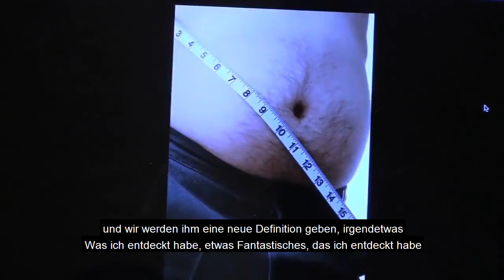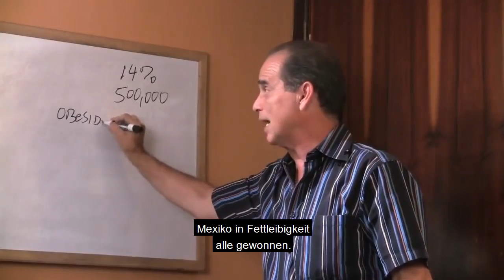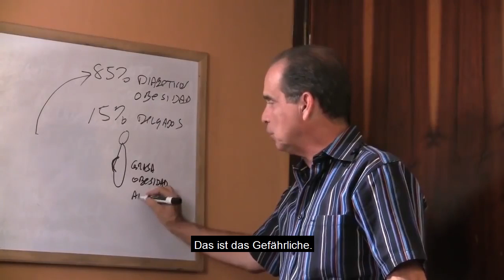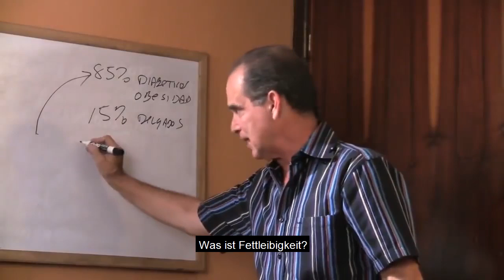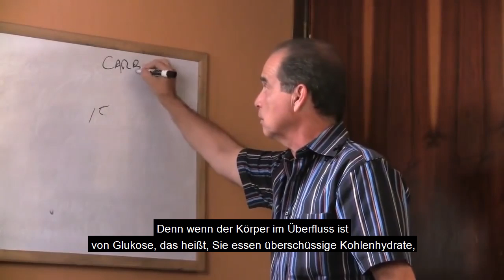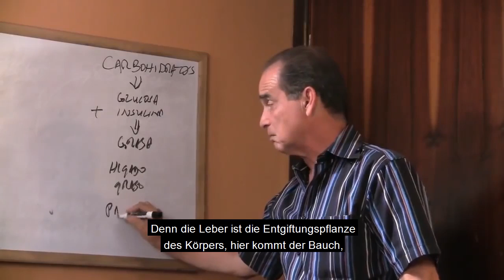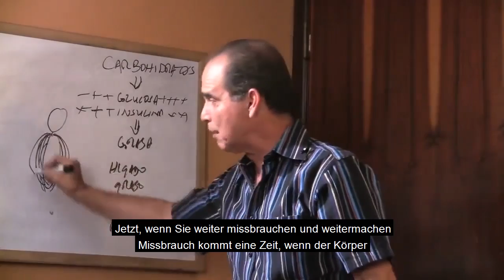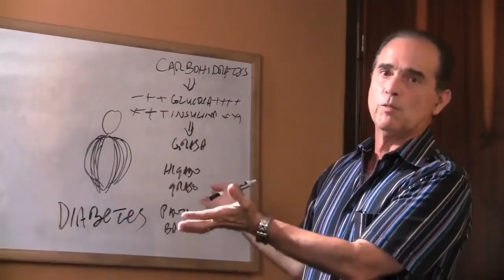#690 Neue Definition von Adipositas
In dieser Episode teilt Frank Suárez seine persönliche Definition des Wortes Adipositas, basierend auf den Beobachtungen, die er mit Menschen gemacht hat, die sich entscheiden, ihr Übergewicht mit NaturalSlim® zu behandeln .